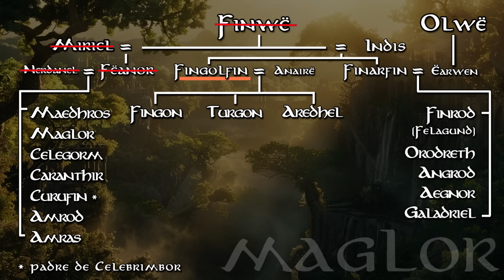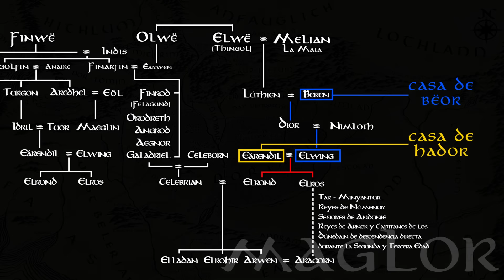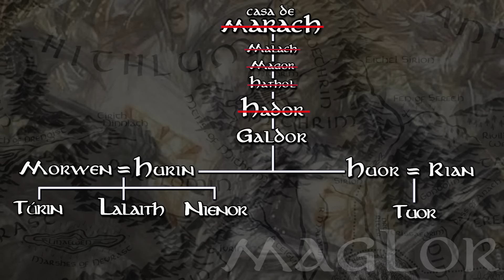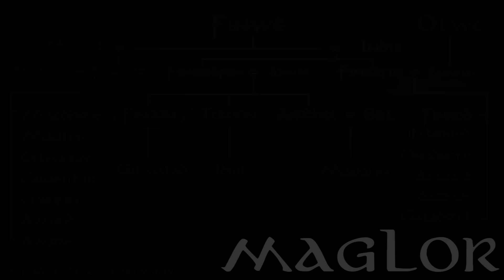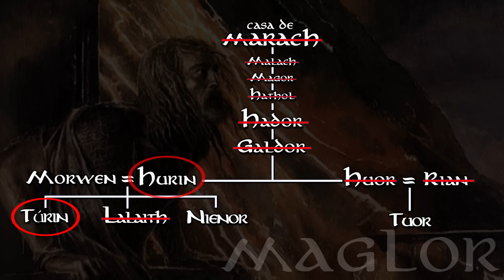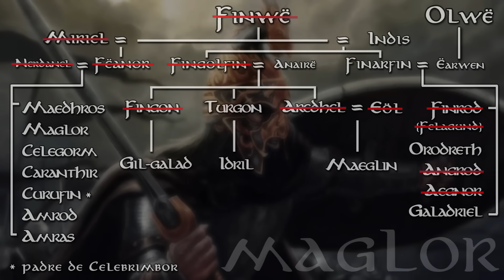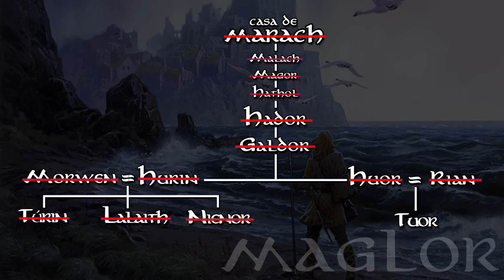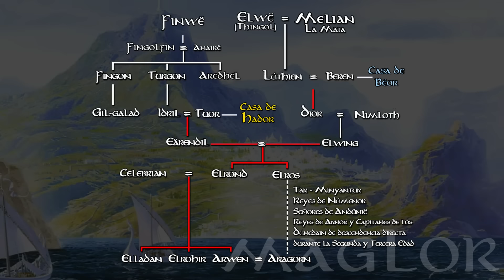⚔️ Historia de la Tierra Media [Parte III]: La Primera Edad | El Silmarillion II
Tercera parte de la historia de Arda y la Tierra Media donde repasamos toda la Primera Edad del Sol. ¡¡Espero que os guste y os sea útil!!

Osel Soto
Ted Nasmith
Alan Lee
Bewdbmoo
Hyejeon Jeo
James Brady
Kenneth Sofia
Frederic Bennett
Toherrys
Bobgreyvenstein
Pablo Dominique
Pier Luigi Vurro
Abandoned Films

INDICE
Presentación: 0:00
La Llegada de Fingolfin: 0:45
Los Reinos de Beleriand: 3:04
La Dagor Aglareb y el Sitio de Angband: 5:50
La Llegada de los Hombres: 7:45
La Dagor Bragollach: 10:50
Hurin y Huor en Gondolin: 15:51
Beren y Luthien: 17:37
La Dagor Nirnaed Arnoediad: 23:52
Turin Turambar: 28:22
Hurin: 30:27
La Caida de Doriath: 32:19
La Caida de Gondolin: 35:43
La Tercera Matanza de Elfos contra Elfos: 38:38
Eärendil y Elwing: 40:30
La Guerra de la Colera: 42:15
El Fin de Beleriand y el Destino de los Silmarils: 44:45